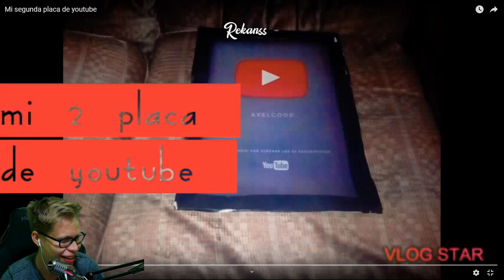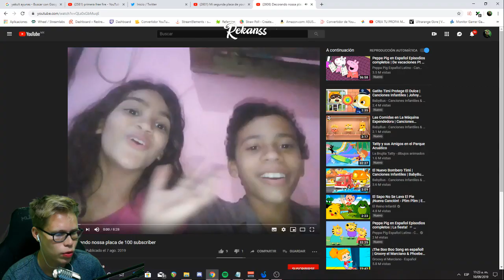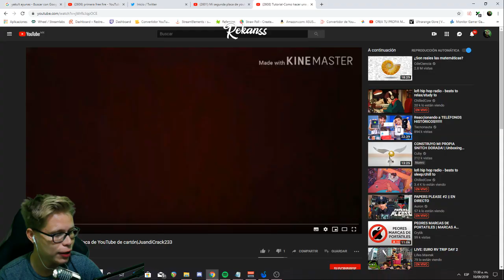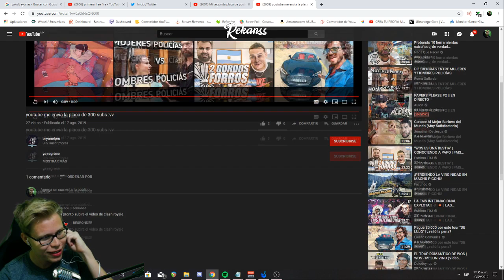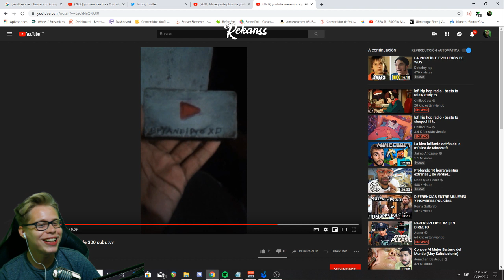¿CÓMO HACER una PLACA de YOUTUBE CASERA?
Disfruten el vídeo :D

Bearded Skull - Five
Charlie Puth - betty boop